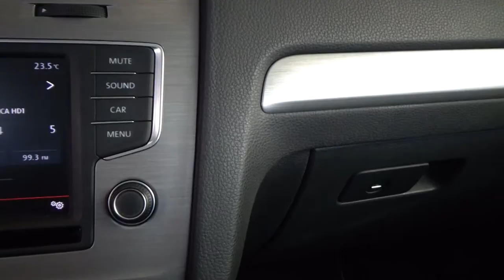Volkswagen / Golf / 2016 - 3616